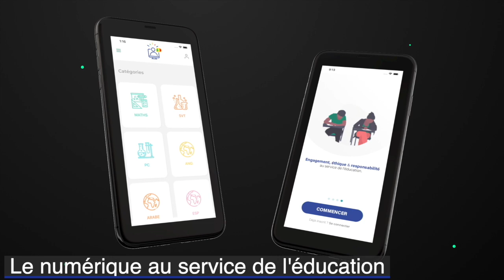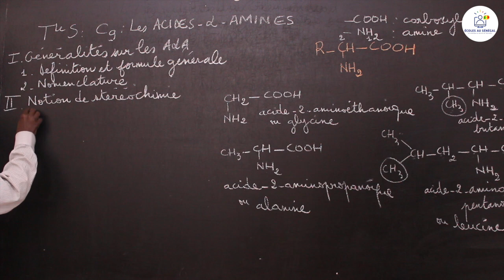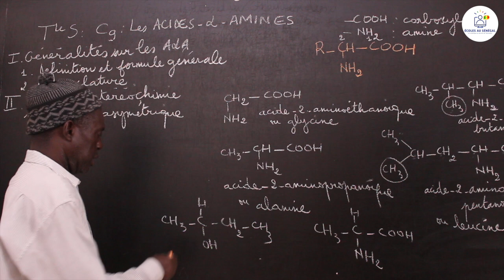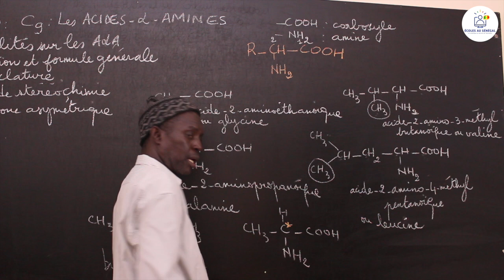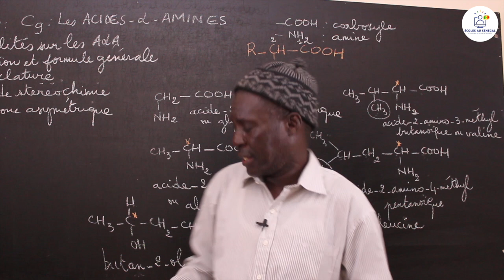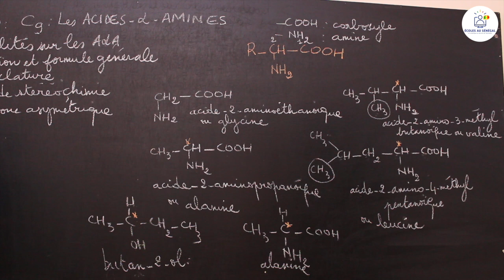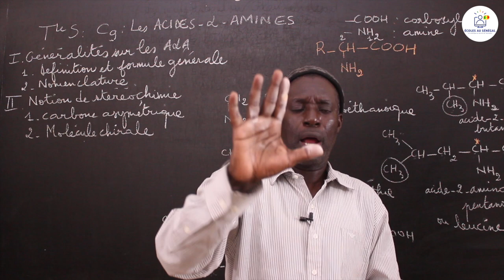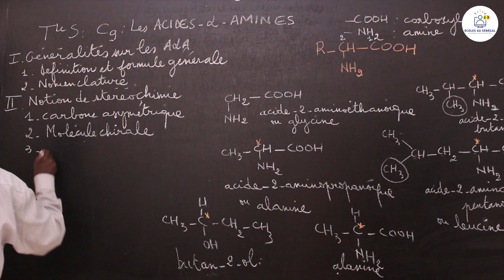Cours - TS1 - PC: Chimie / Les Acides - α - Aminés / Suite 1/ M. Diop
Dans cette vidéo, nous vous proposons une leçon de Chimie sur Les Acides - α - Aminés pour les élèves en classe de Terminale S1.
                                           Bonne Lecture!